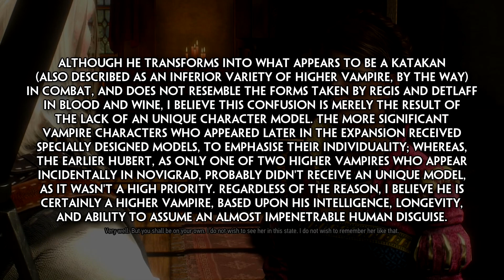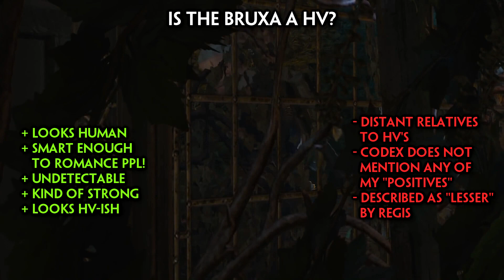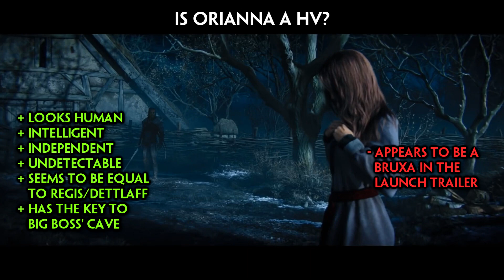Witcher 3: Who is and Who Isn't a Higher Vampire!?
Witcher 3: Talking about Hubert, Orianna, Katakans, Bruxae and whether or not they are higher vampires.

FairyTaleJedi
Tjerra14
Brett LaRose
ceoil
ChaoticEcho
Shadow Eterna
Sleepybear
Svetlana McAllicher
Dylan Martin
Lepia
Natalya Podrez
Rodney D
Camille Banks
k4nd17r33
Skallom
Amelie Ruppert
Darkblaede
Harbinger
SWTOR NERD
Raaz Pa.
TAZ Soren
Holly Frazer
Marta Dragoeva